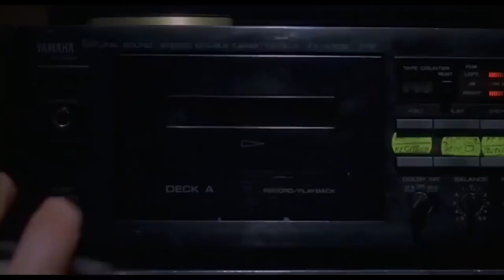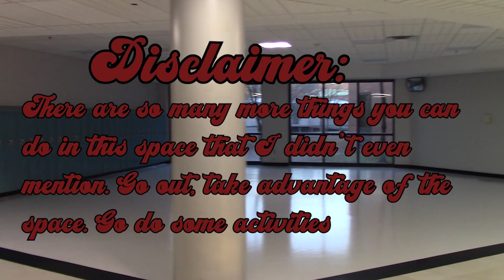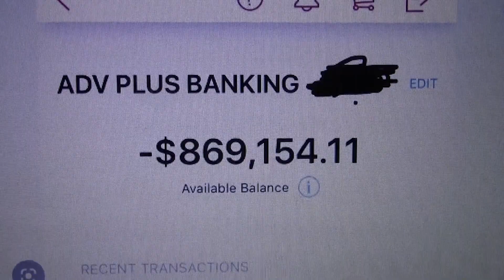WPHS Variety Show 9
"Upcycle Boutique" by Carson Merrill; "Open Space Galore" by Natalie Shipman; "Key Club Check In" by Andrew Flores; "Teacher Spotlight: Mr. Devilbiss" by Garrett Fean & Carson Vercoe; "Tips for Getting in the Holiday Spirit" by Savannah Pennifill & Tino Barone